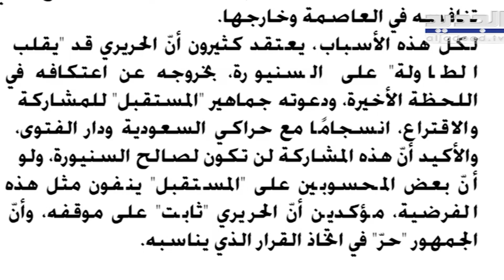صحفي يكشف عن ضغوط على سعد الحريري ! ماذا كشف عن الانتخابات ؟ lebanon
ماذا كشف الصحافي قاسم قصير في اتصال مع الجديد عن رئيس تيار المستقبل سعد الحريري وكيف علق على الحديث عن " تكليف شرعي " في خوض الانتخابات ؟